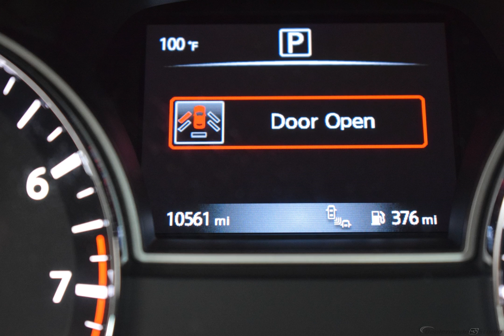2017 Super Black Nissan Altima 4D Sedan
Certified Used 2017 Super Black Nissan Altima 4D Sedan 2.5 SV Charcoal
Certified. Nissan Certified Pre-Owned Details:

  * Vehicle History
  * Roadside Assistance
  * 167 Point Inspection

ONE OWNER, CLEAN CARFAX, CLEAN AUTOCHECK, CERTIFIED CLEARANCE, LOWEST PRICE OF THE SEASON, HURRY, CVT with Xtronic.